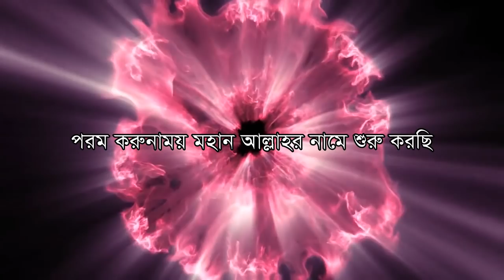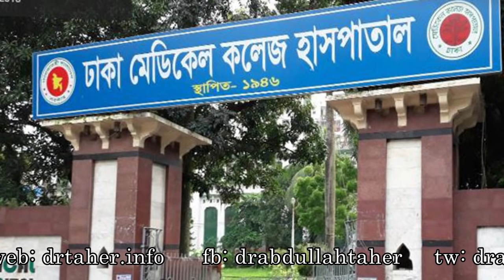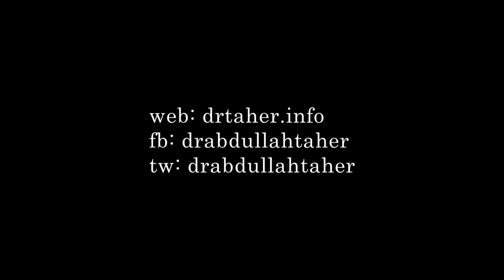Biography | Dr. Taher | জীবন বৃত্তান্ত | ডা. সৈয়দ আব্দুল্লাহ মু. তাহের